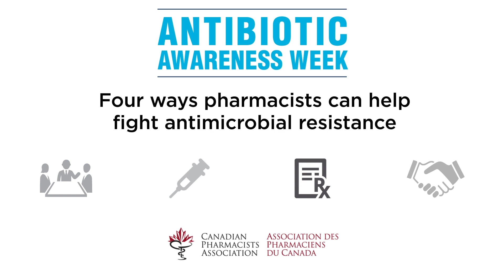4 ways pharmacists can fight antibiotic resistance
Pharmacists have a significant opportunity to engage in antimicrobial stewardship activities through education, health promotion and prevention, appropriate prescribing, and working closely with prescribers.